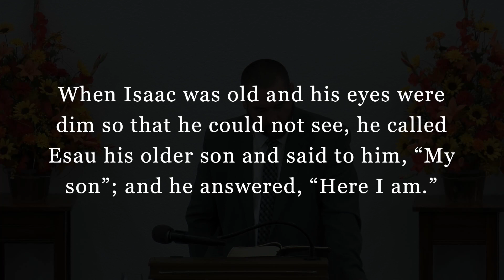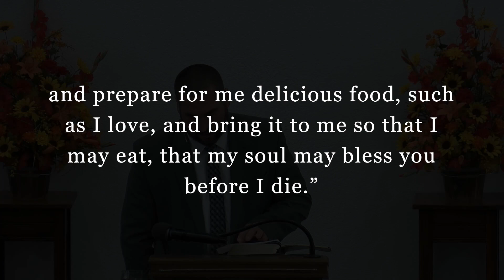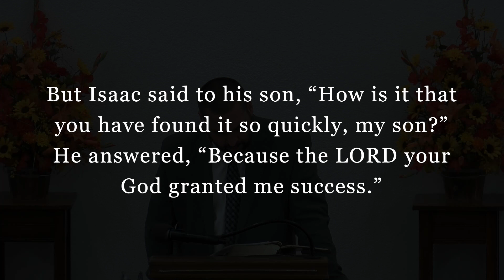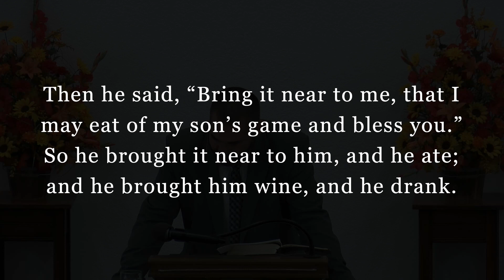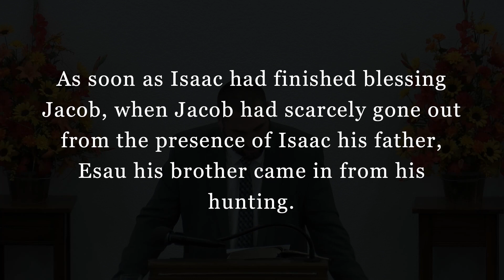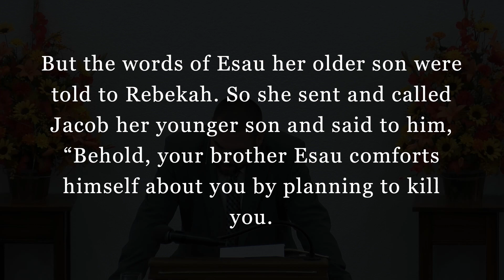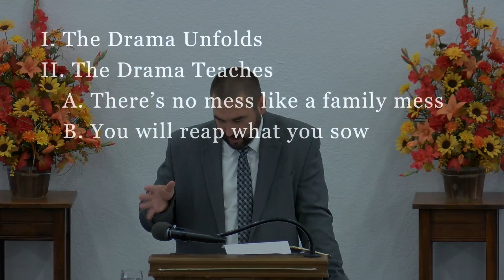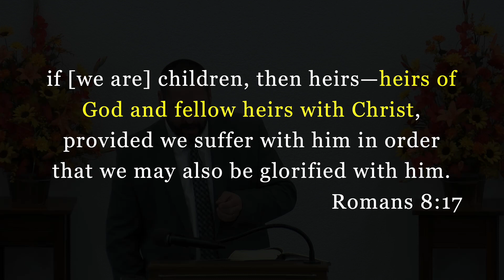November 13, 2022 - Joe Reed: One Messed Up, Blessed Up Family